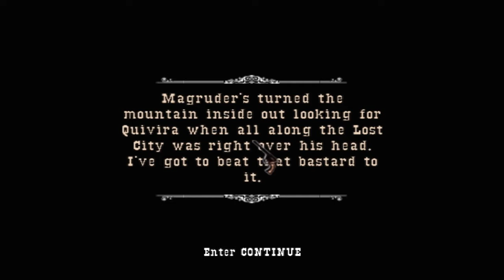GUN Playthrough #17 - INVADINDO A MINA (Legendado em Português)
LÊ A Descrição eh Legal ! *---*

✘ Musicas da intro: Shine (Original Mix)

● Skype: playertody